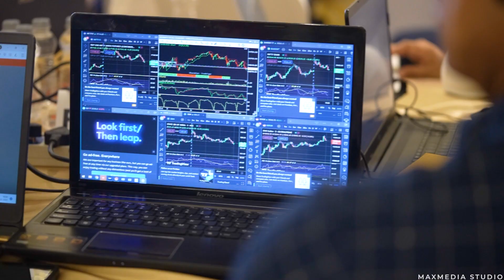INDIAN OPTIONS CONCLAVE | TEASER | TARDERS FAIR | JAINAM | 2023